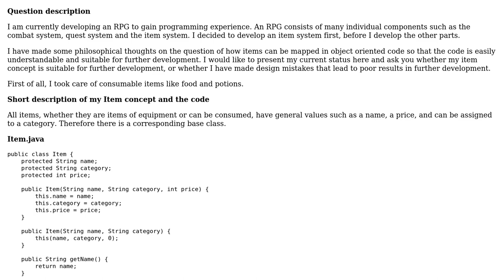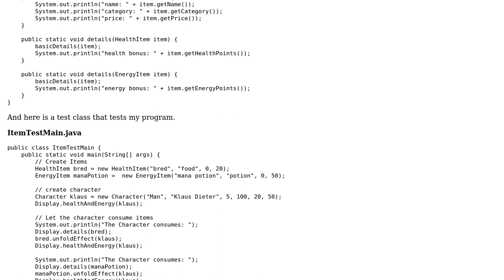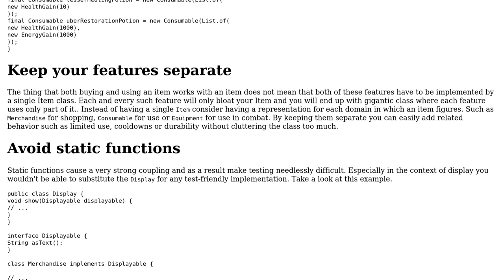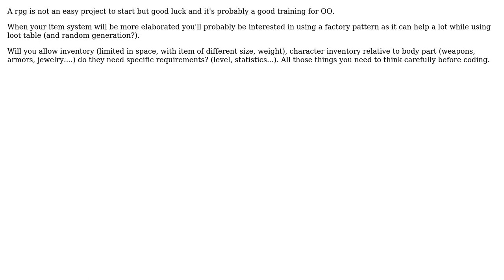RPG item, character, and display (2 Solutions!!)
RPG item, character, and display

With thanks & praise to God, and with thanks to the many people who have made this project possible! | Content (except music & images) licensed under CC BY-SA | Music | Images & others | With thanks to user mdfst13 user jolrael user Januson user Jamal user Dexter Thorn and the Stack Exchange Network Trademarks are property of their respective owners. You are responsible for your own actions.